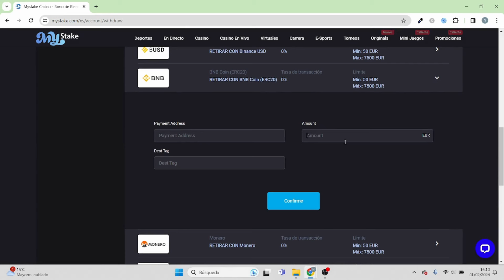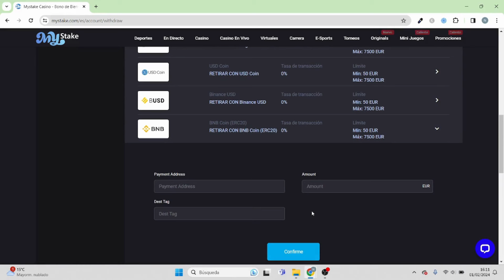Cómo Retirar Dinero de Mystake Casino (En 1 minuto)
✅ Aprende a como retirar dinero de mystake casino en tan solo 1 minuto, para que puedas pasar el dinero de mystake a tu cuenta bancaria, tanto si utilizas mercado pago, binance, paypal... O si vives en Argentina, Peru, Ecuador, España...

En ningún momento recomendamos realizar apuestas ni incitamos. Sobre todo ten en cuenta que menores de 18 tienen completamente prohibido participar en casas de apuestas